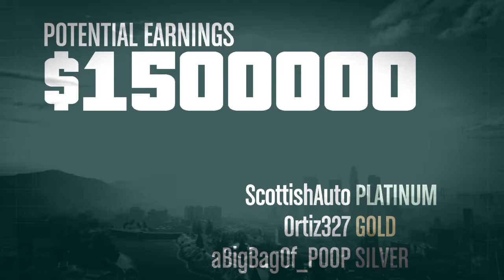Grand Theft Auto V Doomsday Heist Act 3 Near done